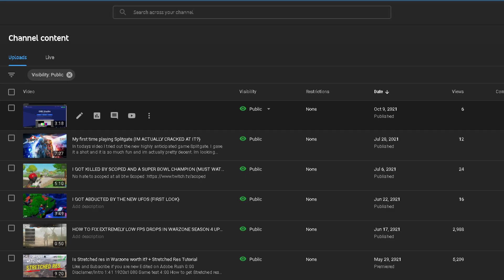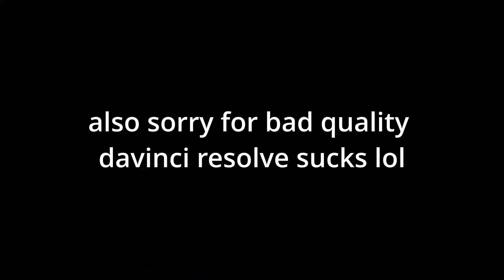RYANREYNOLDS.EXE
idk what this video is just like and sub